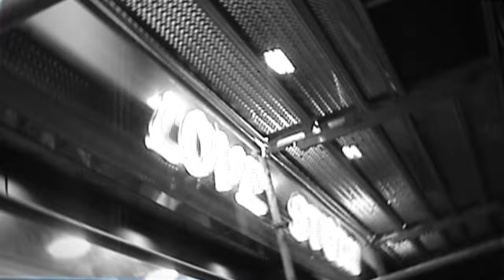Of The Wand And The Moon - Les journées sans fin et les nuits solitaires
Taken from the album "Your Love Can't Hold This Wreath Of Sorrow" (2021)

Kim Larsen · acoustic guitar, synthesizer, samples
Sarah Hepburn · vocals
Live Johansson · cello
Deanna Said · viola
Karen Pedersen · violin
Julie Jover · speak

All music by Kim Larsen
Produced and recorded by Mikkel Elzer and Kim Larsen
Additional recordings by Nicolai Kornerup
Mixed by Mikkel Elzer
Mastered by Brian Mørk Hansen

Les journées sans fin et les nuits solitaires

Comme j'aime ton beau visage
Ton joli sourire
La façon dont tu ébranles mon cœur
Tes mouvements, à travers les ombres
La douceur de ton baiser
Et ton toucher
Je veux m'en aller avec toi
À travers la ville
Juste toi et moi
Voler à travers la nuit
Ne jamais revenir
Les journées sans fin
Et les nuits solitaires
Les oiseaux chantent ton nom
Et le soleil scintille à travers les arbres
À travers les boulevards
Les ruelles
Au détour du café de Flore
Entre les tombes du Père-Lachaise
Le vent souffle doucement, alors que j'attends ton retour